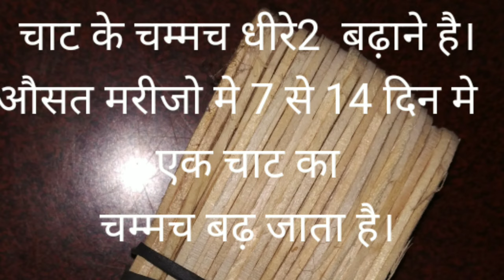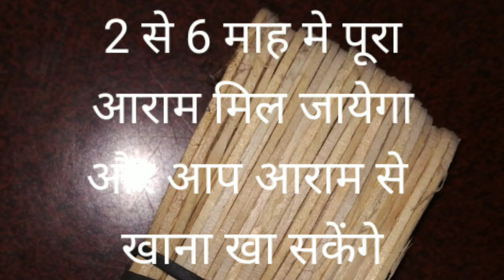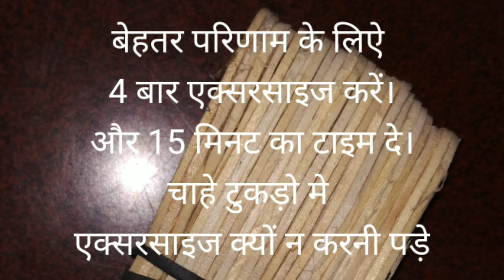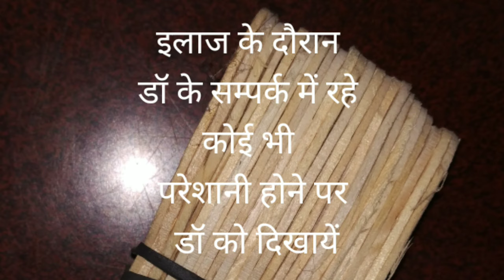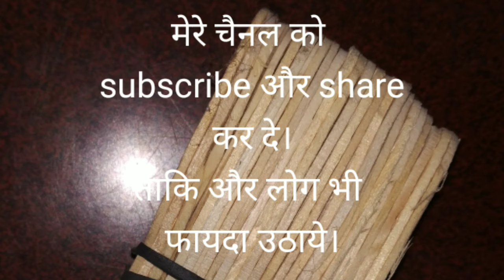मुँह ऐसा करने से 7दिन मे खुलेगा, muh kholne ke upay, osmf, fibrosis, easy face exercise ayurveda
es video mai humne bataya hai ki jin logo ka gutkha khane ke karan muh nahi khulta hai gutkhe se muh band hai muh kholne ka upay dhhod rhe hai unke liye yeh video easy face exercise kafi fayde mand sabit ho skta hai.
osmf mareej patient ke case ayurvedic allopathic homeopathic antibiotic antioxident tablet dawai medicine lena fayde mand hota hai. mouth opening exercise karna aur anioxident lycopeene aadi bahoot jaroori hai nariyal tail coconut oil aloeveera juice amla ka bhi use bhi app ilaaj ke douraan kar sakte hai.

People Also Ask :
1 gutkha khane se muh band ho jaye to kya kare gharelu upay
2 gutkha khane se muh band ho jaye to kya kare
3 gutkha khane se muh band ho gaya kholne ka upay
4 muh nahi khulta to kya karna chahiye
5 osmf
6 fibrosis
7 osmf fibrosis
8 gutkase muh band kaise khole
9 gutka se muh band ka ilaj
10 मुंह का इलाज
11 मुँह ऐसा करने से 7दिन मे खुलेगा
12 muh kholne ke upay
quiry solved
1 gutkha khane se muh band ho jaye to kya kare gharelu upay
2 gutkha khane se muh band ho jaye to kya kare
3 gutkha khane se muh band ho gaya kholne ka upay
4 muh nahi khulta to kya karna chahiye
5 osmf
6 fibrosis
7 osmf fibrosis
8 gutkase muh band kaise khole
9 gutka se muh band ka ilaj
10 मुंह का इलाज
11 मुँह ऐसा करने से 7दिन मे खुलेगा
12 muh kholne ke upay mouth open exercise machine
 muh nahi khulti to kya karna chahiye gharelu upay
 muh nahi khul raha hai to kya karna chahie
muh kholne ki dawa
 muh kholne ki dawa bataye
munh kholne ki dawai bataen
muh kholne ki desi dawa
munh kam kholne ki
herbal munh kholne ki dava
patanjali muh kholne ki dava

मुँह खोलने की दवायें वीडियो अंत तक देखे।

क्या गुटखा खाने से मुँह बन्द  हो गया है
मुँह का इलाज और सावधानिया।

गुटखा खैनी से बंद हुआ मुह खोलना स्टार्ट करें सिर्फ 1 से 7 दिनों में।

osmf मे मुँह के अंदर क्या लगायें।

एक्सरसाइज के दौरान मुँह के अंदर लगाने की दवा।

सिर्फ 5 मिनट में दांत दर्द खत्म करने का घरेलू इलाज

गुटखा खाने से मुँह बन्द हो जाये तो यह घरेलू सस्ता उपाय कर लो।

मुँह खोलने की दवा वीडियो अंत तक देखे।

7 दिन मे मुँह इस एक्सरसाइज से खुलता है।

osmf मे मुँह के छालों का इलाज।

मुँह ऐसा करने से 7 दिन मे खुलेगा।

पेट और त्वचा की बीमारी के लिये एलोवीरा का प्रयोग करें।

गुटखा खाने से बंद हुए मुँह को खोलने के घरेलू उपाय।

The information contained in the Video or our youtube channel Content posted on Health and Sharmazone our YouTube channel represents the personal views and opinions of the original creator based on the research and information present in various websites, books, journals and research papers.and does not necessarily represent a professional openion.

Rajesh sharma
Health and Vlog

 मुँह कम खुलने की बीमारी की पूरी जानकारी ,
जानिये नजदीकी डॉ के सुपरविजन मे मैं यह उपाय करने को क्यों बोलता हूं।

sharmazone trending topics